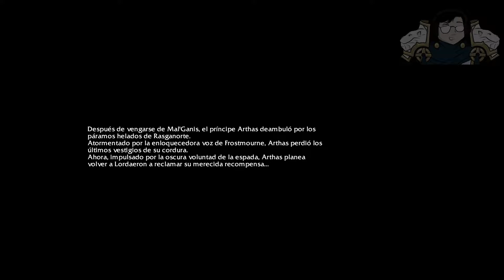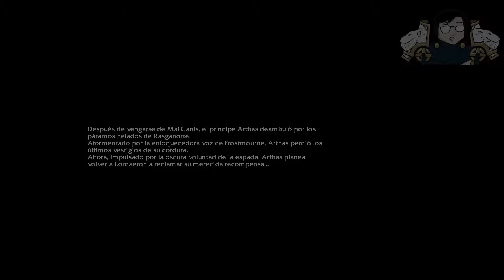WARCRAFT 3 REFORGED | CINEMÁTICAS, INTERLUDIOS y ESCENAS de CAMPAÑA de los HUMANOS (no gameplay) ✔✔✔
Warcraft III Reforged historia completa de la campaña de los humanos La plaga de Lordaeron con Arthas, Uther y Jaina descubriendo la plaga y la maldición de los elfos de sangre junto a kael thas camina sol en 1080p 60fps para PC en calidad Ultra juntando el gameplay